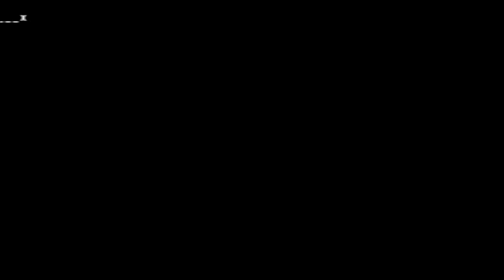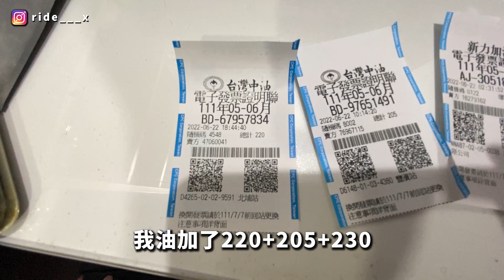一個人穿著連身皮衣的24耐 是孤單 還是挑戰？ 最後給你答案 【一日環島下集】| RIDE χ 三寶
三寶的操作越狂 我們越喜歡 歡迎投爆!

🎵song :
0:00  -  DayFox - In The Now (Vlog No Copyright Music)

00:15  -  Luke Bergs - Golden State of Mind (Vlog No Copyright Music)

2:59  -  Leonell Cassio - Night Sky (ft. Julia Mihevc) (Vlog No Copyright Music)